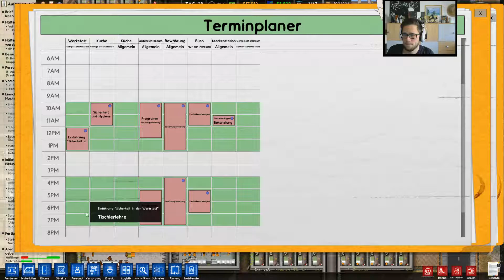Prison Architect (S2) #21 + Die Infektion ist überstanden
➤Lets' Play Prison Architect (Season 2) - Freier Baumodus (dt)
➤Prison Architect ist ein Gefägnis-Aufbau- und Managment-Simulator von Introversion Software

Selbstverständlich sind Spenden komplett freiwillig. Reines Zuschauen und mir zur Seite stehen, ist alles was ich verlangen kann. Dennoch helfen Spenden die Qualität der Videos zu verbessern.

Ich hoffe du hast viel Spaß auf meinen Kanälen!!